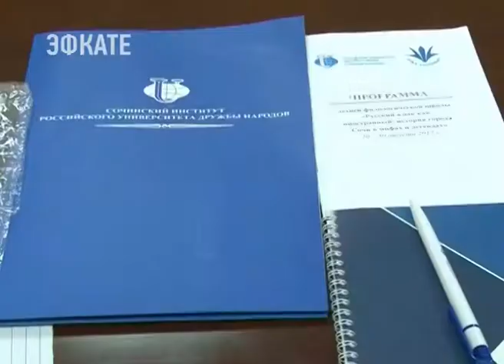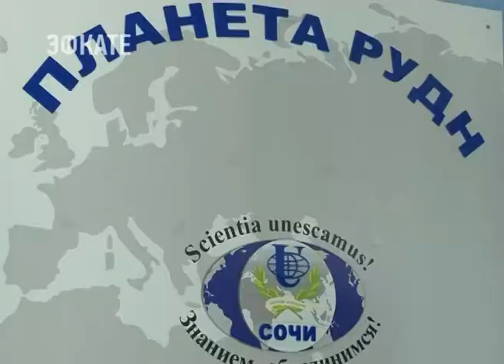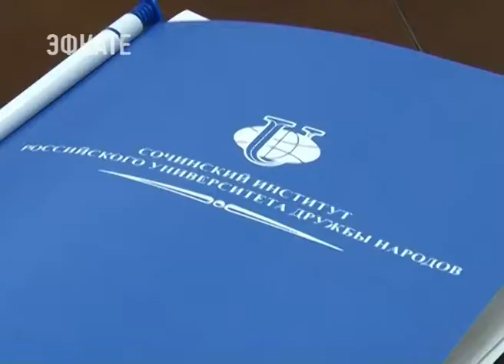Студенты из Японии учат русский язык в Сочинском институте РУДН . Новости Эфкате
Русский для японцев. В Сочинском институте Российского университета дружбы народов стартовал международный образовательный проект — летняя филологическая школа «Русский язык как иностранный: история города Сочи в мифах и легендах». Слушателями такого курса стали студенты из японских университетв Сока и Кейо.

Сотрудничество Сочинского института РУДН и Университета Сока длится больше года. Но студенты российского и японского ВУЗов встретились впервые. Местные ребята проводят для иностранных товарищей экскурсии по олимпийскому Сочи, а преподаватели занимаются с японцами фонетикой и грамматикой. В целом, программа рассчитана на знакомство с культурой и традициями нашей страны, а также на поддержку и популяризацию в иностранных государствах русского языка. Ну и дружбу между странами никто не отменял. Японцы же, как известно, ей придают большое значение.

Сочи. Новости.
Телеканал Эфкате.